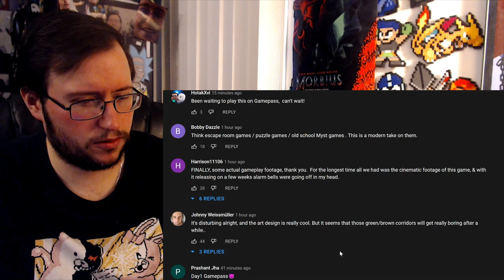Gor's "SCORN" Prologue Gameplay Walkthrough REACTION